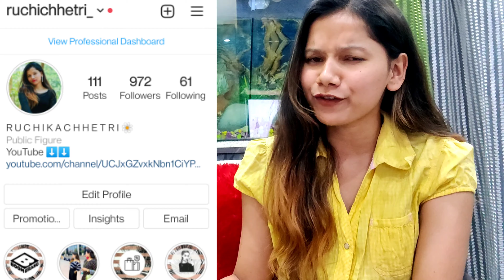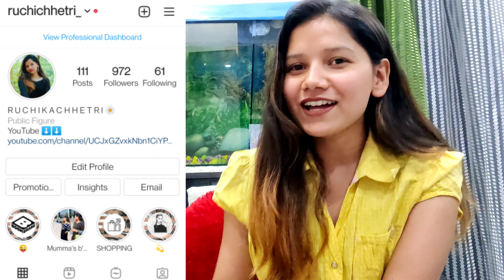AISA KYA BOLA ( Lyrical Video ) | Reaction | BALI | MHBHH | KALAMKAAR | Ruchika Chhetri Reaction